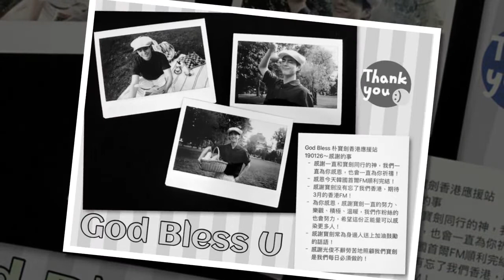Parkbogum The sword said: " thank you so much